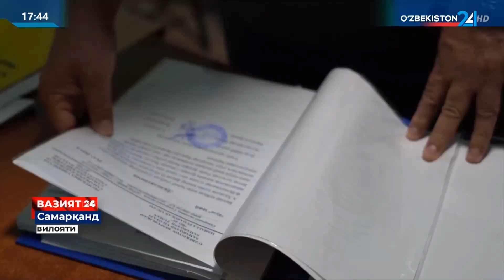Ichki ishlar vaziri oʻrinbosari boshchiligidagi ishchi guruh Samarqandda oʻrganishlar olib bordi